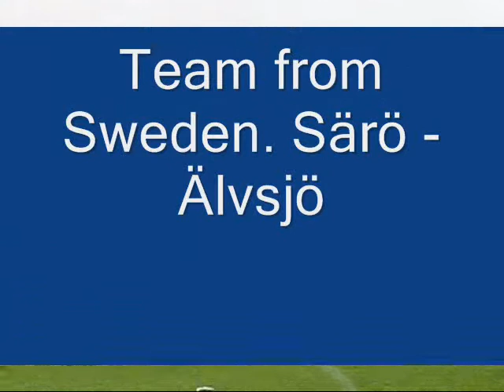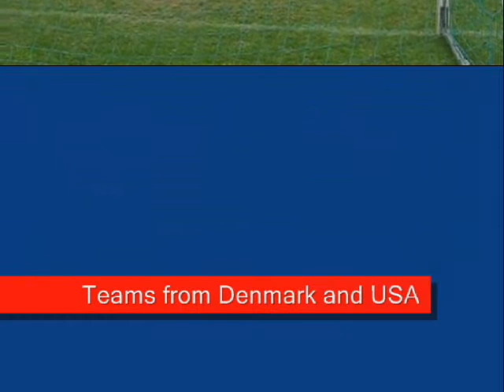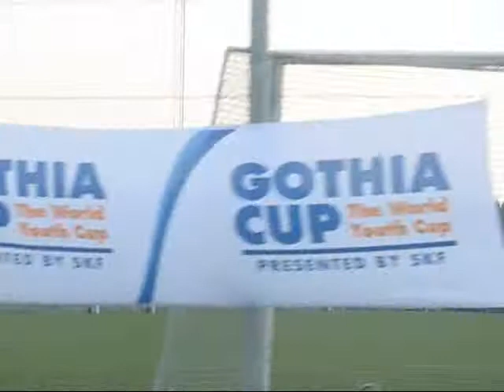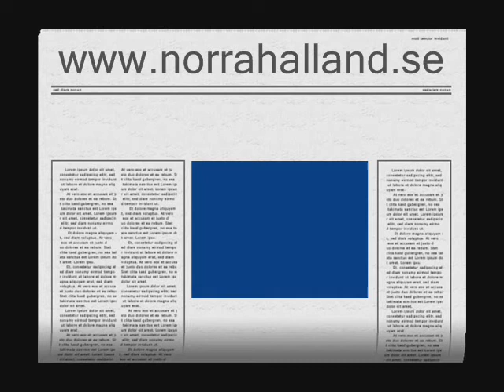Gothia Cup in Sweden, Kungsbacka, vith Kista, Älvsjö, Saro, KIF, Germany, USA